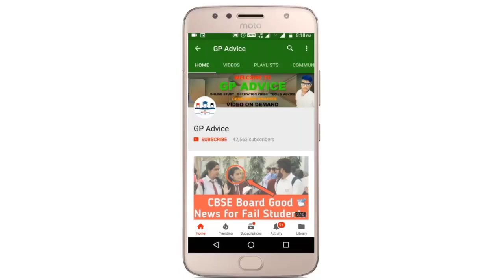BOARD EXAM CANCEL कर दिए PM ने इस बार फिर से REAL और FAKE | WHATSAPP VIRAL MESSAGE